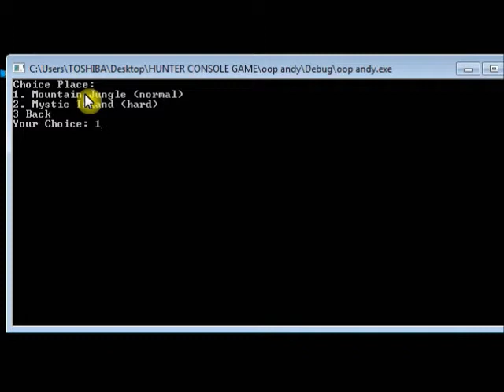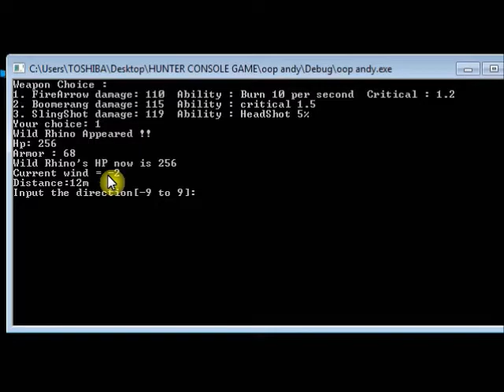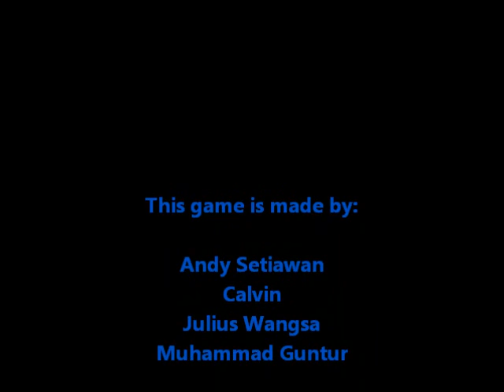Hunter Game video trailer using C++ (Group 4 02PCT / Bina Nusantara University)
this game is made for Object Oriented Project.

made by:
Andy Setiawan
Calvin
Julius Wangsa
Muhammad Guntur

(lecturer : Mr. Rhio Sutoyo)